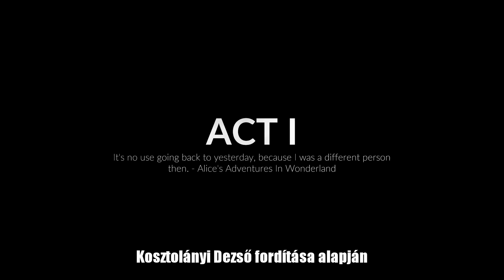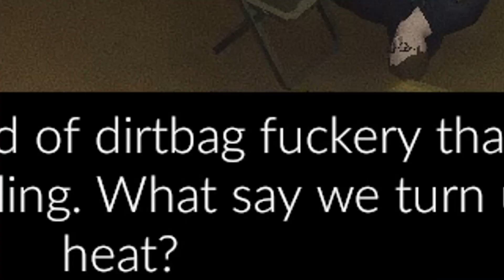Midnight Fight Express demo avagy hogyan csapkodd végig a várost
Ok nélkül halomra verni pár rosszfiút rég volt ilyen szórakoztató.